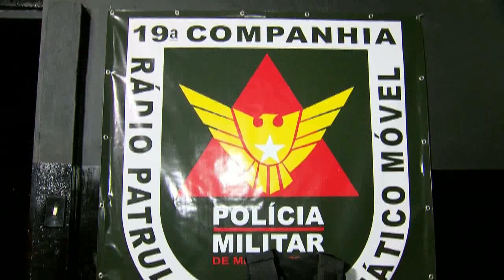BALANÇO GERAL - Ladrão rouba e ostenta nas redes sociais